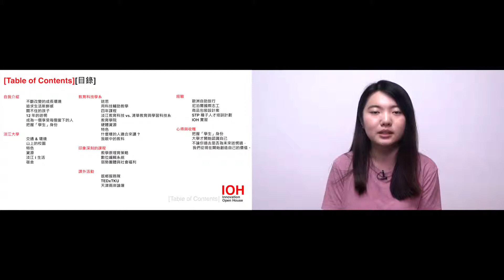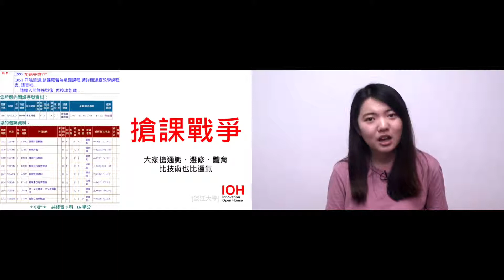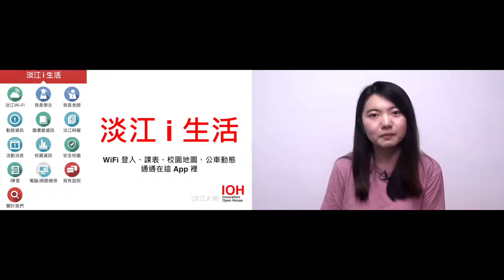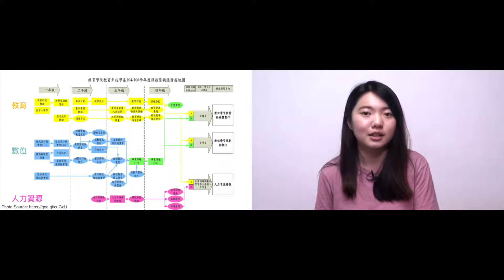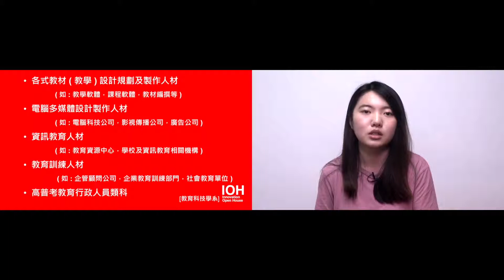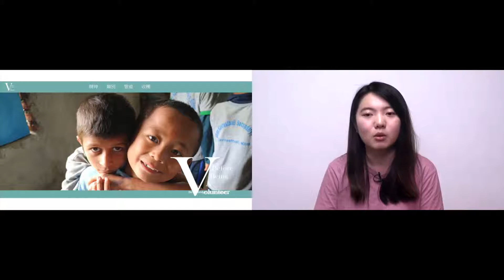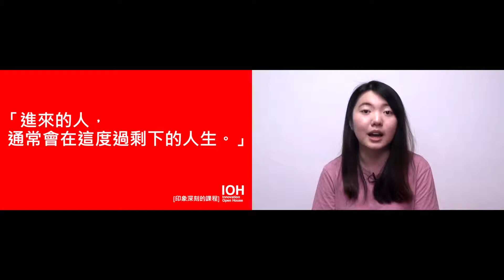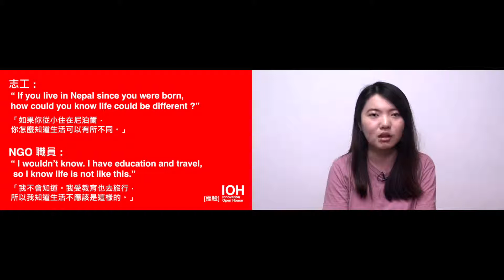淡江大學 | 教育科技學系｜曾貽萱｜Part 1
00:00 章節目錄
00:29 自我介紹
04:10 學校
11:29 科系
21:07 印象深刻的課程
26:19 課外活動
35:58 經驗
48:57 心得與收穫

「你好，我就讀淡江教育科技學系。」接著大家會回我一個疑惑的表情。
在這講座中，我將介紹系上所學、未來出路及感想。另外，也會分享自己運用了什麼資源，參加校內外及海外活動。希望將要升上大學的你，可以享受「學生」這個最棒的身份！